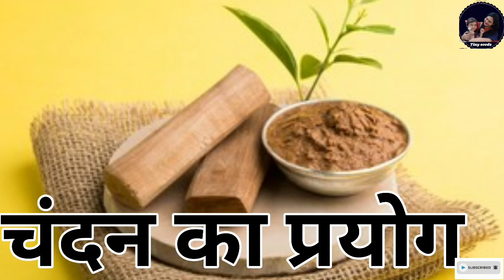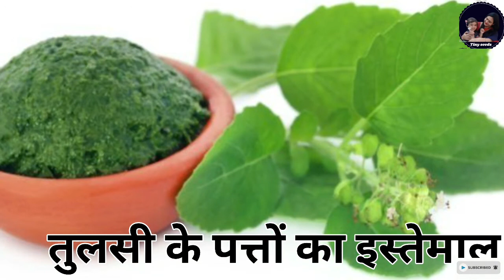Baby ko ghamori ho jaye to kya kre/बच्चे को घमौरियों से कैसे बचाएं / prickly heat rash /5 घरेलू उपाय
घमौरियों से बचने के 5 घरेलू उपाय/ Home remedies for prickly heat Rash/बच्चों को घमोरियां  हो जाए तो क्या करें।

Queries solves
घमोरियां किस कारण से होती है ?

घमौरियों से कैसे बचा जा सकता है ?

कौन कौन से ऐसे उपाय हैं जो घमौरियों के लिए इस्तेमाल किए जा सकते हैं ?

घमौरियों में क्या लगाना चाहिए? बच्चे को घमौरियों से कैसे बचाया जाए?

 क्या घमोरियां होना आम बात है?

What are the causes of prickly heat?

How can prickly heat be avoided?

 What are the remedies that can be used for prickly heat?

What should be applied in prickly heat?

How to save a child from prickly heat?

आज की वीडियो में गर्मी में होने वाले घमौरियों से बच्चे, बड़े और बूढ़ो को कैसे बचाया जाए इसके लिए 5 घरेलू नुस्खे बताए हैं जो बहुत ही मददगार होंगे घमौरियों से छुटकारा पाने के लिए ।
तो वीडियो को पूरा देखें और चैनल का लाभ उठाएं
 धन्यवाद।

In today's video, 5 home remedies have been given for how to save children, elders and old people from  prickly heat rash, which will be very helpful to get rid of heat rash.

Sandhya Thakur

Copyright to any video in this channel is maintained by Tiny Seeds. Please do not infringe our rights that we maintain of this channel.